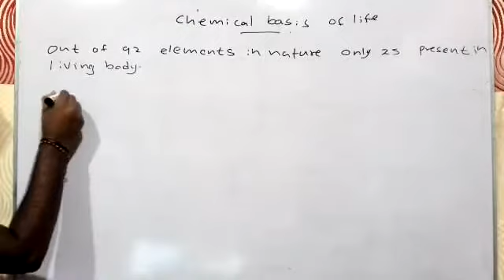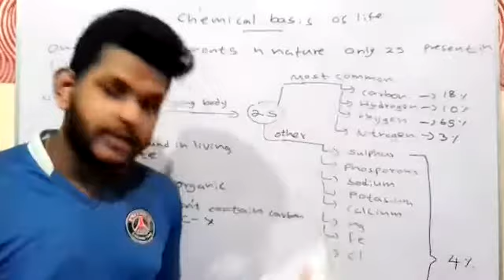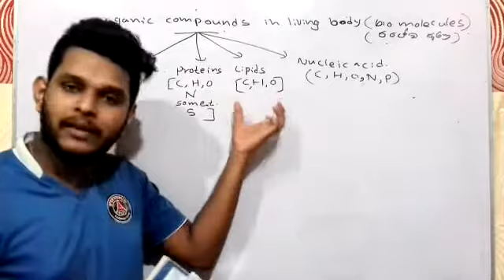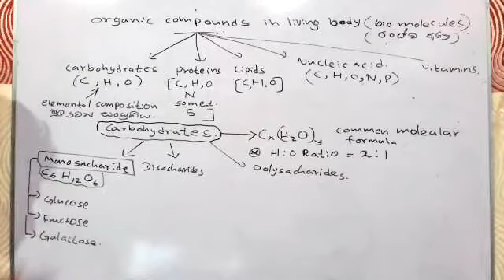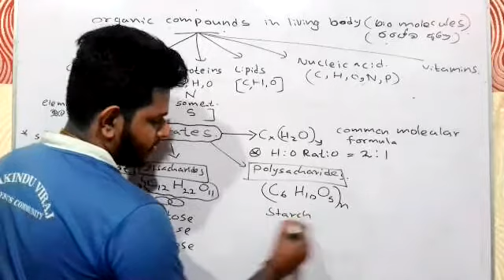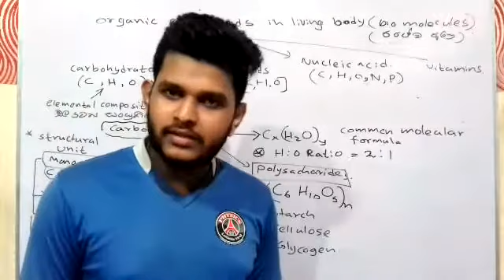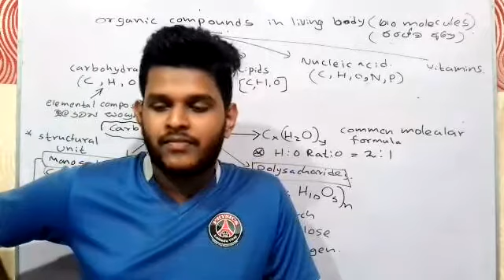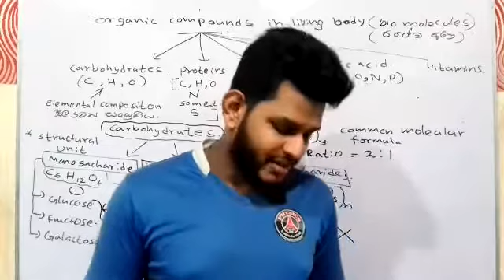Chemical basis of life Grade 10 science